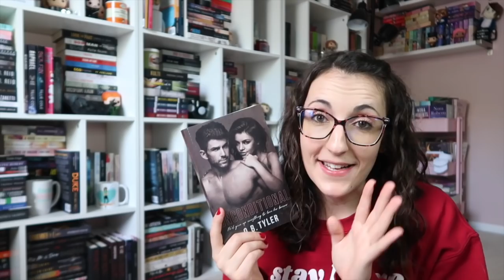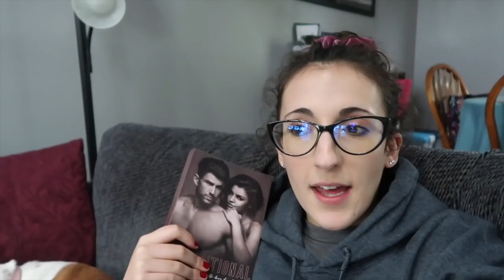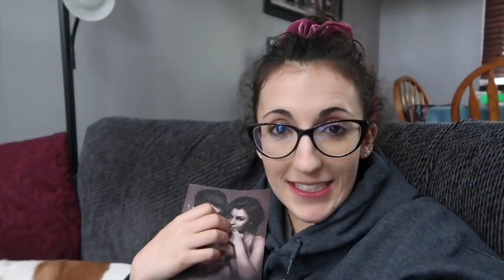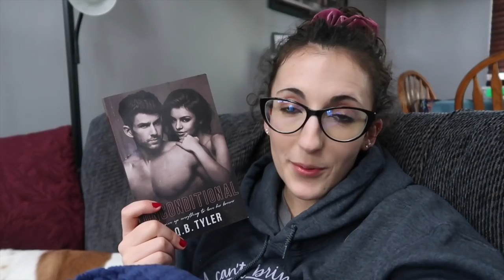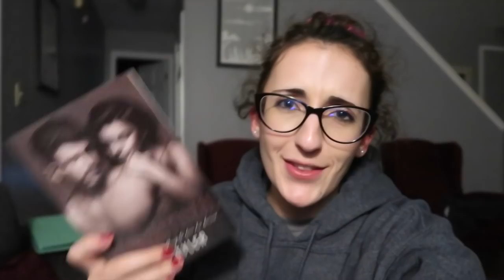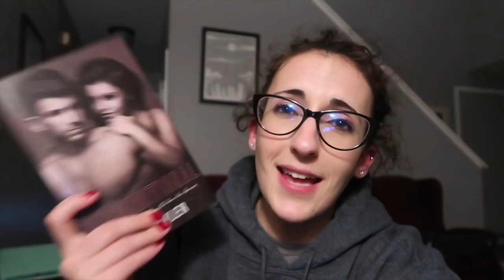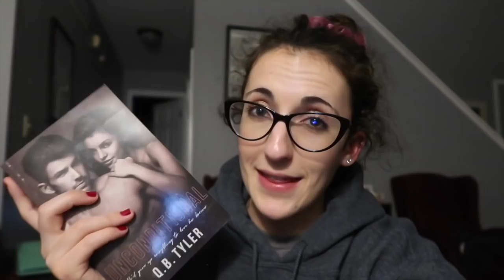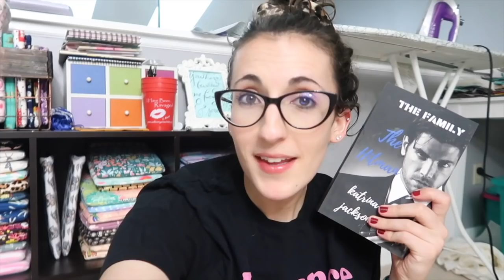Trying to Find My All-Time Favorite Romance Authors | Reading Vlog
Crystal- @crystalsbookishlife
Lacey- @LaceyBooklovers